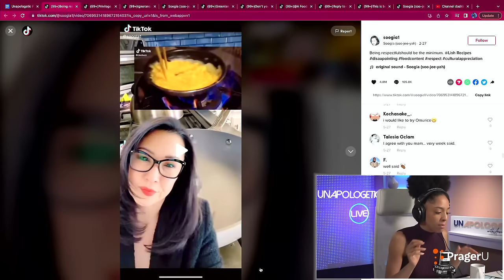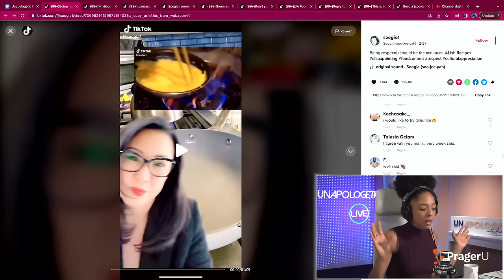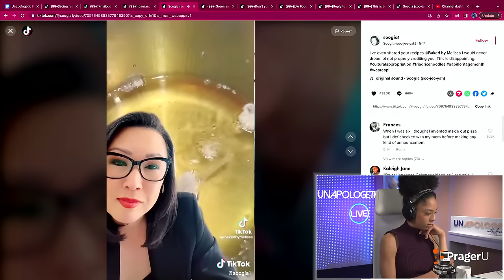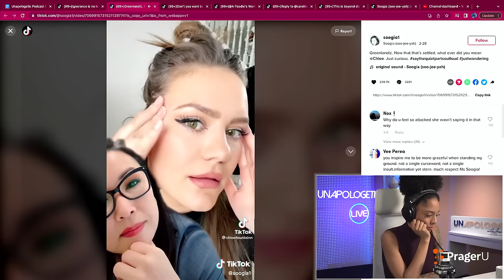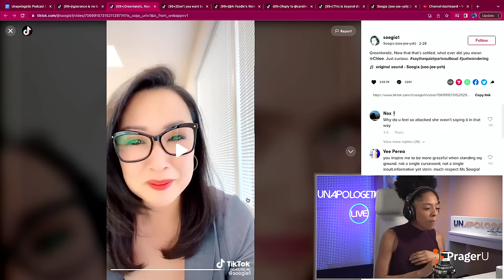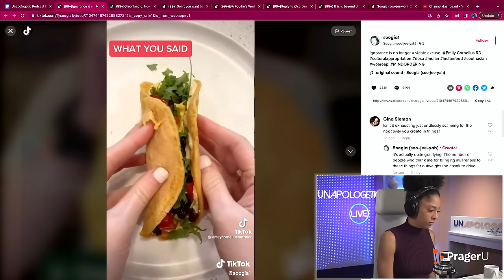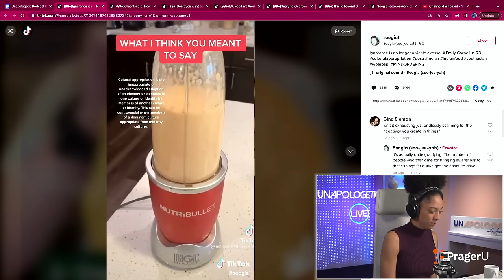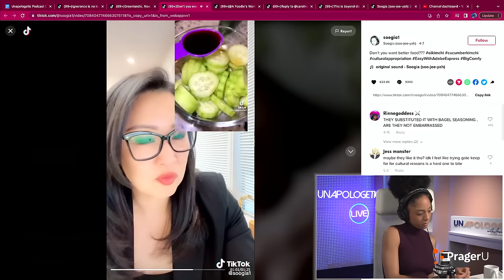Meet TikTok’s Viral Karen of Cultural Appropriation - Unapologetic LIVE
Is eating food from other cultures without acknowledging it cultural appropriation? TikTok’s Soogia1 thinks so, and is here to lecture you on that and everything else you’re doing wrong when it comes to political correctness and identity politics, all to the delight of her audience of millions of enthusiastic fans. We promised a “Fun” Friday - let’s get into it.

0:00 - Do You Believe in Cultural Appropriation?
6:25 - Being Grossed Out By A Runny Egg Is RACIST
11:11 - Think Frozen Food Is Lazy? You're ABLELIST!
14:00 - Eat Noodles Without Crediting Asians? RACIST!
20:15 - Acknowledge Ethnic Differences in Appearance? RACIST!
28:25 - Eat Lentils Without An Indian History Lesson? RACIST!
31:50 - Culturally Appropriated Cucumbers!?!
36:50 - Don't Like Sushi? RACIST!
41:00 - Has Political Correctness Hit Rock Bottom?
47:06 - Political Correctness Is NOT Progressive